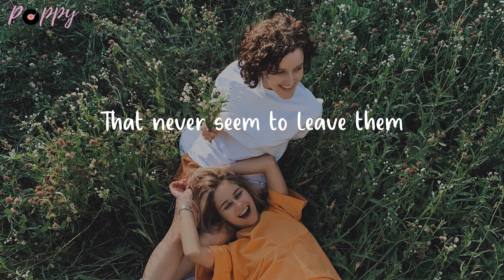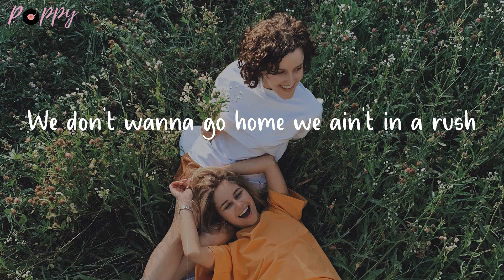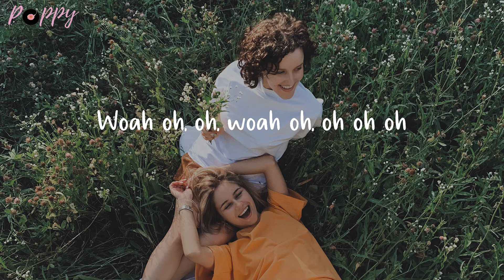Hurricane - Cheat Codes ft Grey & Tyson Ritter (Lyrics)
Maybe they'll name a hurricane after us

🌺 Lyrics Hurricane Cheat Codes ft Grey & Tyson Ritter
Some people fall too fast
Crash too hard
Some are fighting demons
That never seem to leave them
And some people cut too deep
Hard to reach
Never answer phone calls
It hurts less if they don't talk
Holding our hearts in our hands
Bury your head in the sand
Give but we never get back
Folding the cards we been dealt
Feelings we shouldn't have felt
I'm goin' outta my head
Three cheers two the ones that don't grow up
24 forever till we self destruct
Lifestyles of the broke and dangerous
Three cheers two the ones that made it
Who cares how we got this famous but
We don't wanna go home we ain't in a rush
Never hear the alarm when we coming up
Coming down in a hotel hot tub
Twenty two missed calls when we wake up
I'm goin' outta my head (I'm goin outta my head)
24 forever till we self destruct
Woah oh, oh, woah oh, oh oh
Woah oh, oh, woah oh, oh oh oh
24 forever till we self destruct